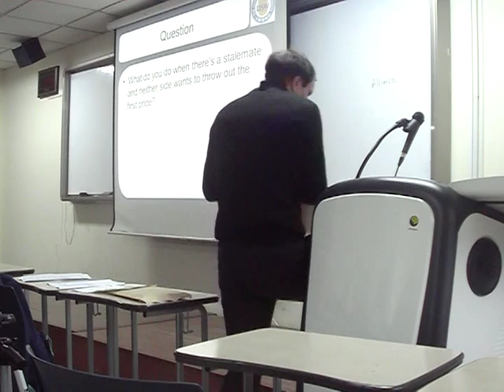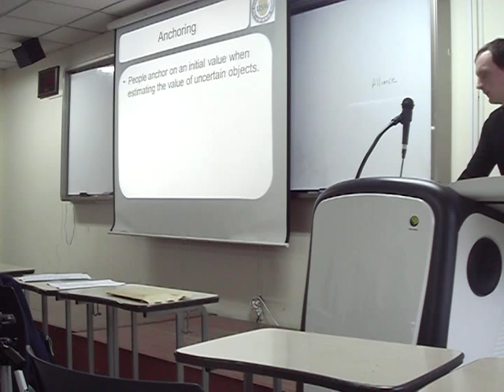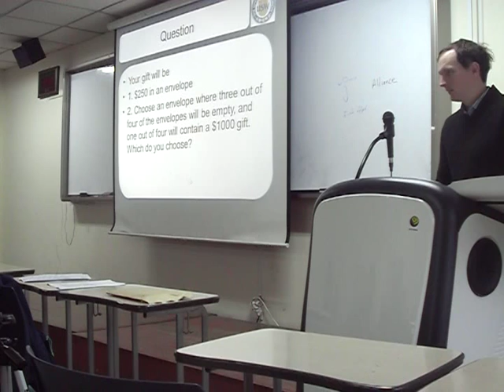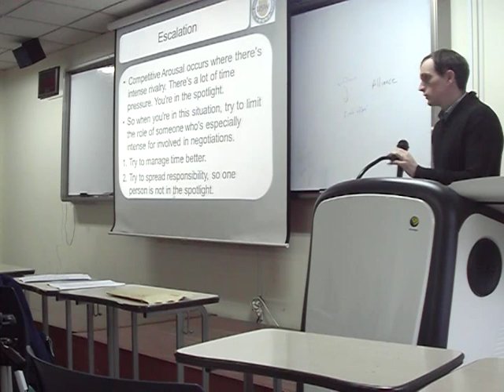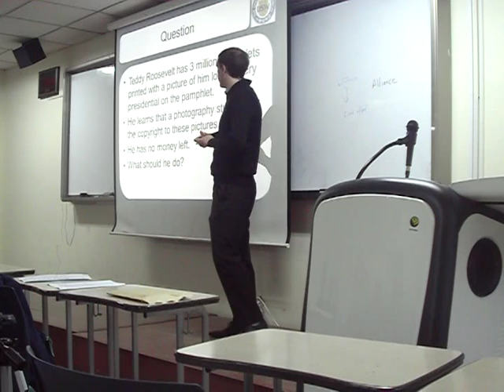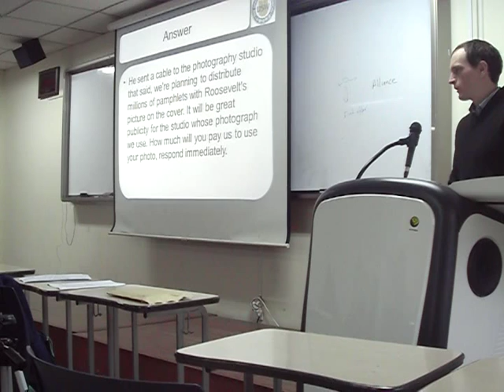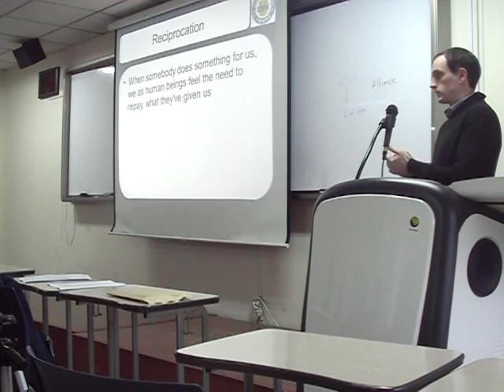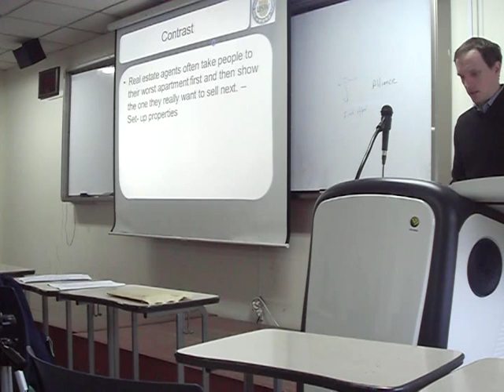31. Tactics 4 - Negotiation